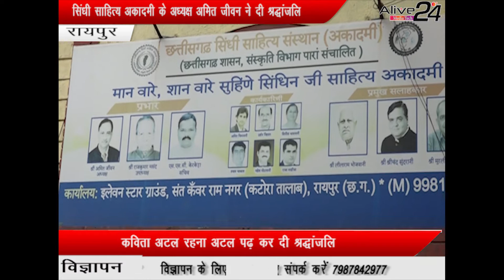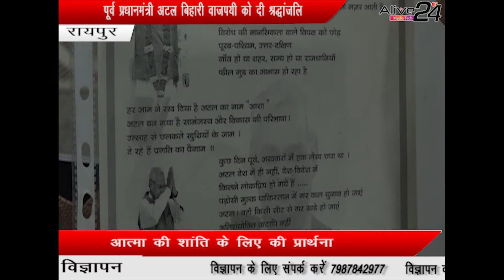अटल के प्रति अमित का लगाव